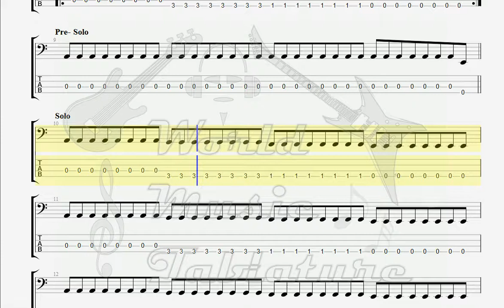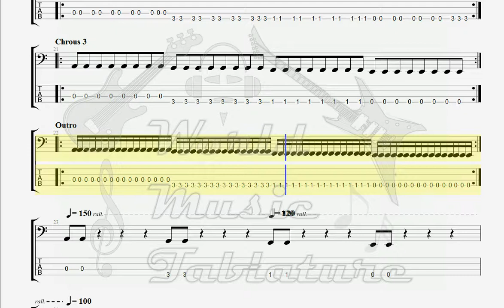Curse A D O BASS GUITAR TAB